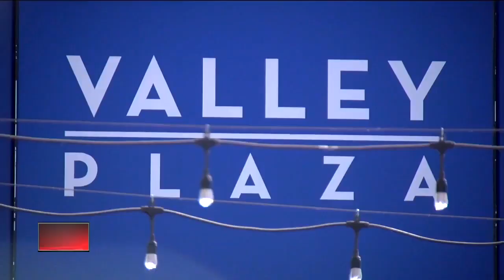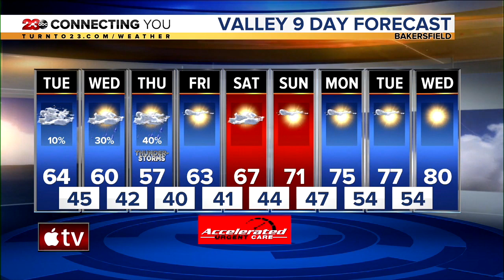23ABC News Latest Headlines | March 23, 7pm